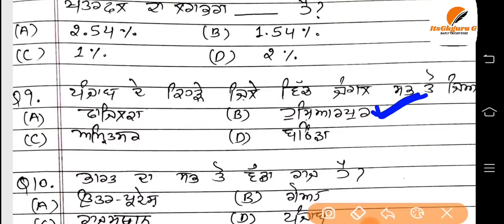WARD ATTENDANT||GK REPEATED MCQS||MARATHON CLASS||ADMIT CARD||EXAM CENTER||HOME &HOSPITAL